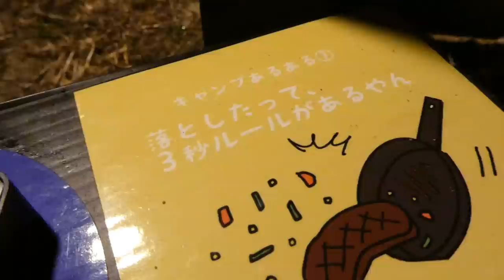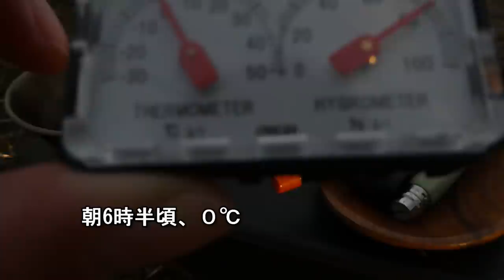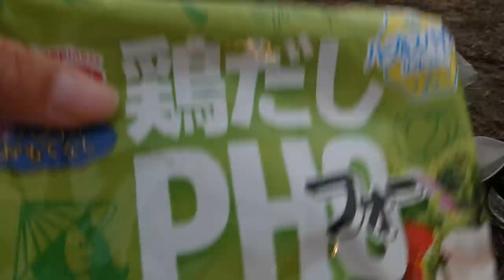寒い冬にDDタープ泊。自転車で女子ソロキャンプ 後半【笠置キャンプ場】徒歩キャンプ/ひとり旅行vlog/バックパック/車なし電車バス移動/一人ぼっちキャンプ/キャプテンスタッグ折りたたみ自転車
車なし、徒歩キャンプソロ女子 いずみ です＾＾

前回の動画では、折りたたみ自転車で
奈良駅から笠置街道を辿って笠置キャンプ場へ行く道中をお届けしました。

とんでもなく過酷だった道中ですが、、、

後半動画では、
最低0℃になる寒い冬の中、DDタープ泊に挑戦。

少しでも荷物を減らすため焚火台を持ってこなかったので
焚火をせずに過ごす夜。

果たしてどんなキャンプになったでしょうか。

私の中でキャンプは非日常を味わうものなので、
いつも過酷気味になりますが、
元気なうちに色んなことをしたい！そんな想いで色んな挑戦しています。
今できる事を一生懸命楽しむ！それが私のモットー。

ただ、安全第一。
たまに失敗もありますが、、

▼DDタープ 4m×4m

▼ヒーターアタッチメント

▼ノースイーグル 角型メスティン

▼ロゴス　ミニミニカマド

▼いつもキャンプの夜に見てる
(オフラインでOK)
Amazonプライム映画 30日無料

徒歩ソロキャンプ女子のいずみ自己紹介

・ソロキャンプが趣味
・食べること、旅行(一人旅)も好き